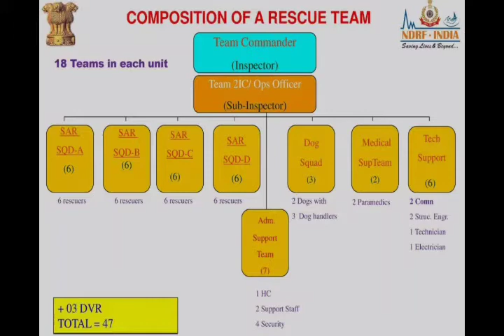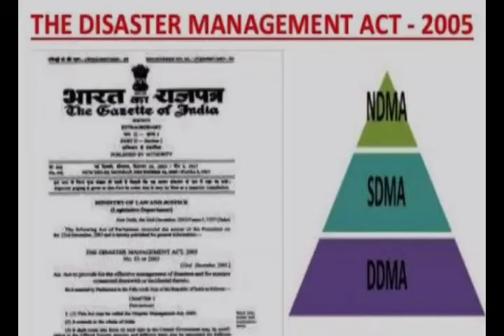What is NDRF.??? What is NDMA..??? What are Disasters..?? Functions of NDMA???